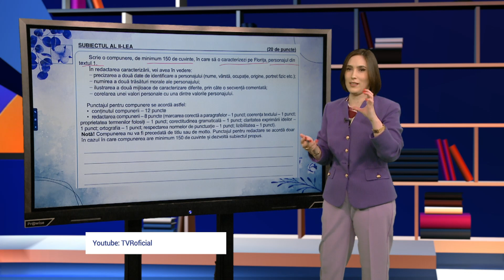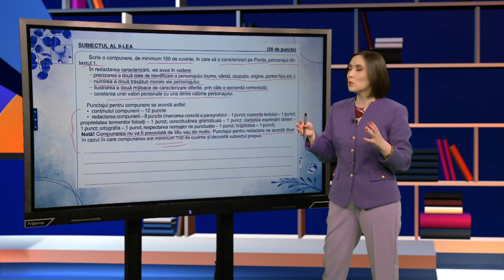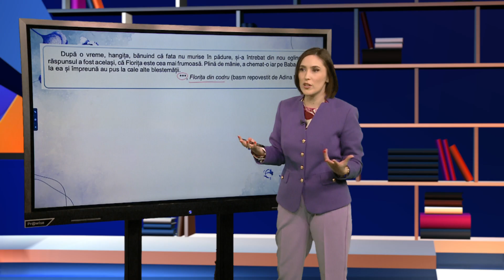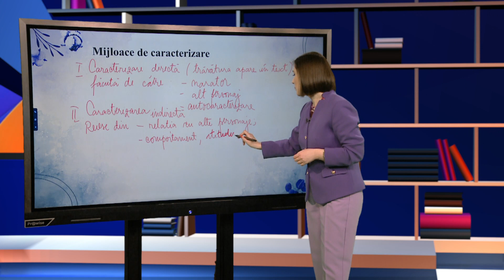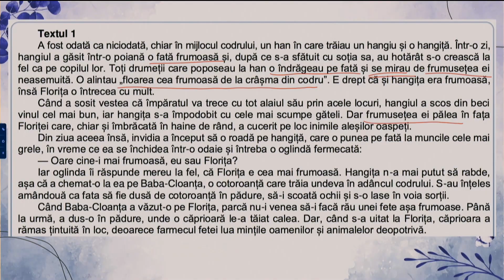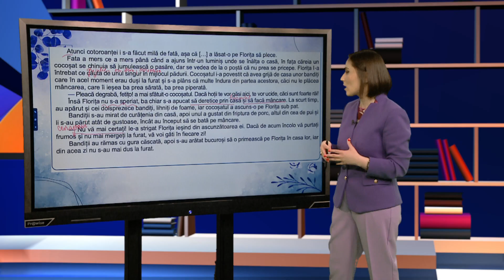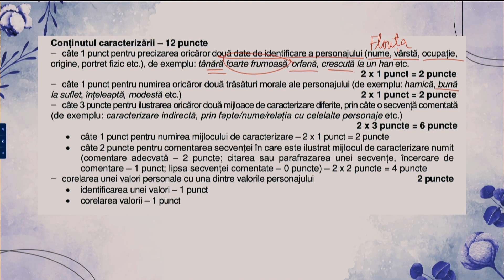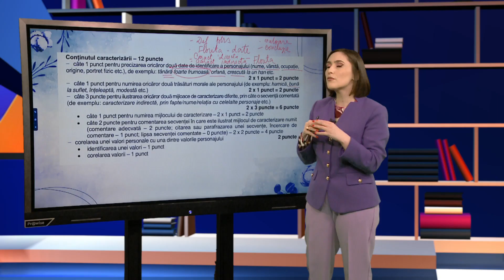TeleŞcoala: Limba şi literatura română clasa a VIII-a – Test de antrenament nr. 6-partea III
Ediţia din 8 aprilie a emisiunii TeleŞcoala, difuzată pe TVR2, în care Alexandra Tatu ne-a propus o recapitularea cu tema Test de antrenament nr. 6 - partea a III-a.